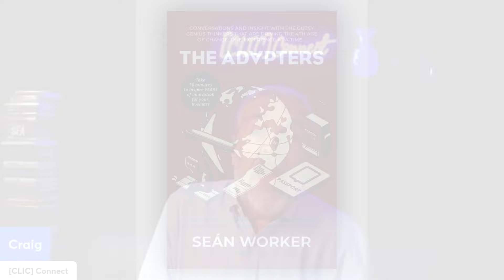[CLIC] Connect with Sean Worker The Adapters....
[CLIC] is the only Hotel Conference that focuses on the California Hotel Market and [CLIC] Connect is our official interview show. Joining the conversation today is Sean Worker, Author, Keynote Speaker, CEO InsideOut, Advisor and more... We are talking about Hotels, Workplace, 5 Generations of Workers in the same workplace, Tomorrows Office will be here sooner than you think... to order your copy of the Adapters [CLIC] on the link below:

The Adapters: How the Travel, Tourism and Hospitality industry is adapting and innovating to connect the world!: Worker, Sean, Haussman, Glenn: 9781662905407: Amazon.com: Books

Please tour our website and sign up for [CLIC] 7 on March 6-7 and our Blog at cliconference.com.